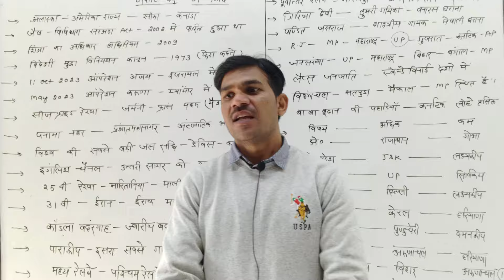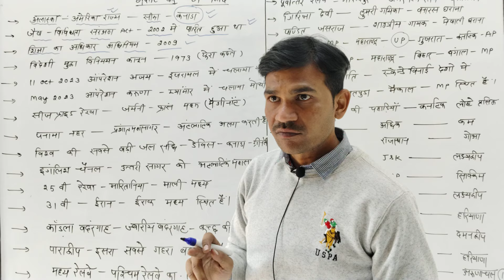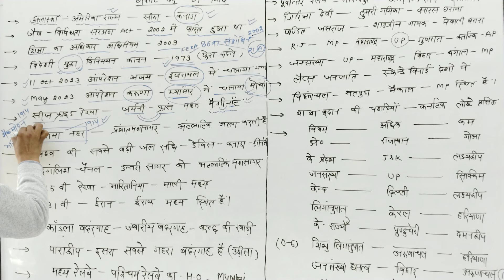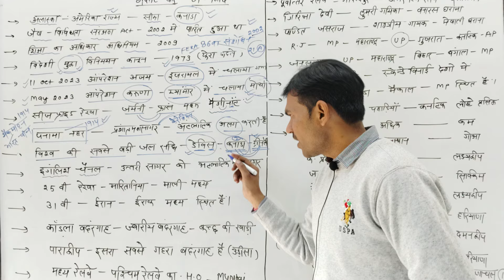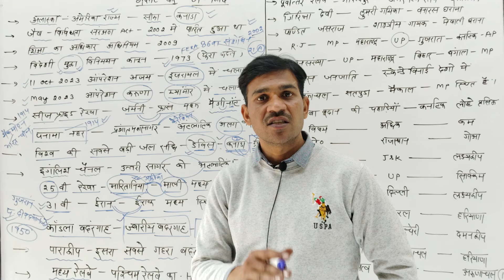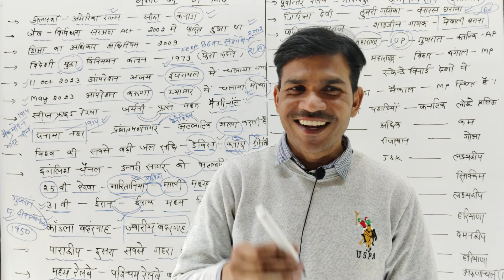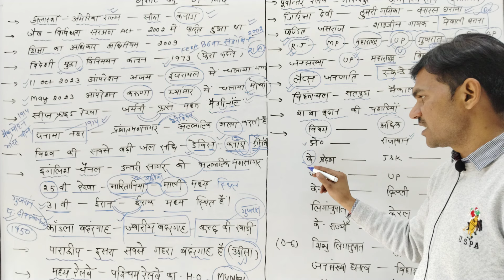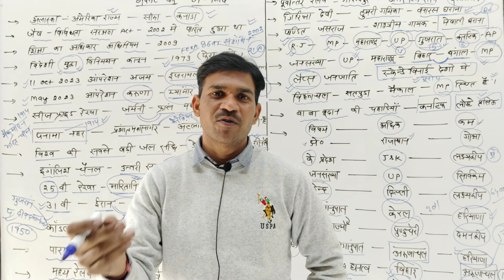U.P POLICE 2024(#2) |Static GK/GS Most Important Questions |By Devendra Sir#ssc